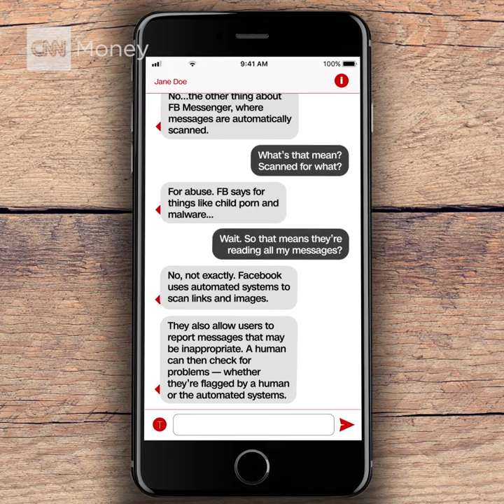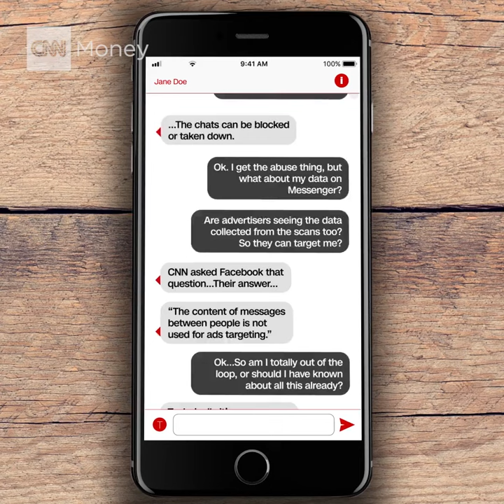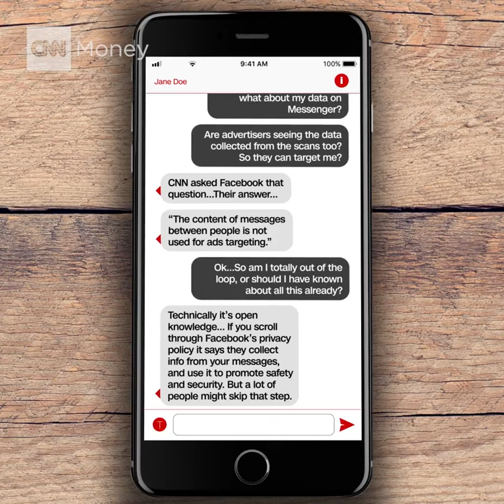CNN Yes, Facebook is scanning your messages for abuse